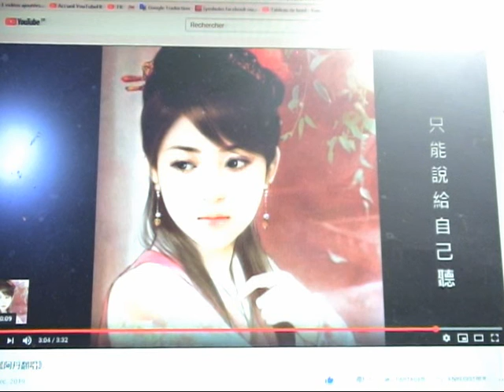a dan:gui ren(lili fan chang fan pai)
lili fan chang fan pai:qing ge wang zi a dan de:gui ren